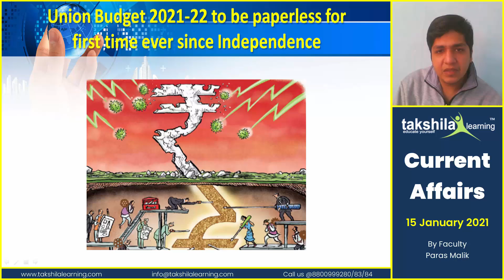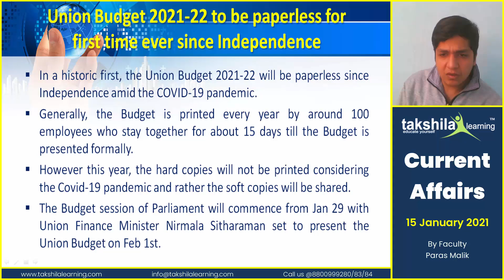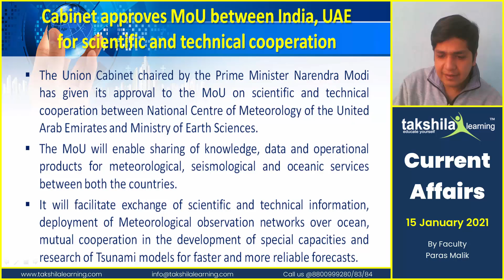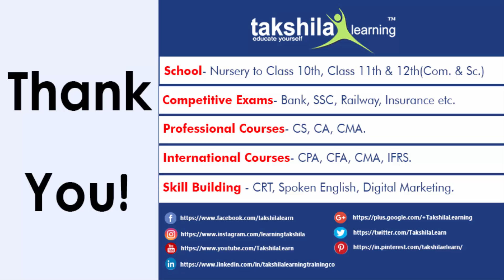Daily Current Affairs - 15 January 2021 Current Affairs : GK Current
DAILY CURRENT AFFAIRS - 15 JANUARY 2021 CURRENT AFFAIRS : GK CURRENT : GKUPDATES

00:00 - 15 January 2021 Current Affairs
00:40 - PM Modi to launch countrywide COVID-19 vaccination drive on Jan 16
02:31 - Cabinet approves MoU between India, UAE for scientific and technical cooperation
03:33 - US President-elect Joe Biden unveils 1.9 trillion dollar Coronavirus relief package
04:44 - Union Budget 2021-22 to be paperless for the first time ever since Independence
05:35 - Education Minister recommends setting up a task force for NEP implementation

Current Affairs,
Daily Current Affairs,
15 JANUARY 2021 CURRENT AFFAIRS,
15 JanuaryCurrentAffairs2021,
CurrentAffairs2021
online bank exam coaching, online bank coaching, current affairs questions, SSC online classes, online SSC classes, best SSC coaching,takshila learning,compiprephub, daily current affairs,